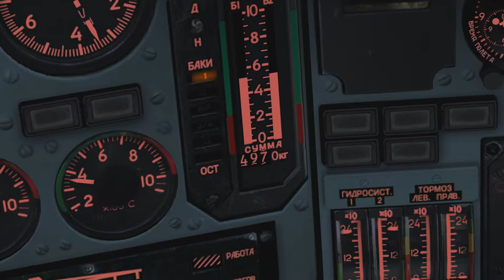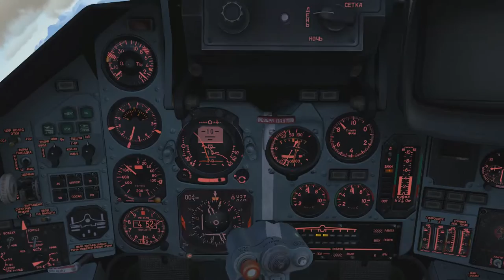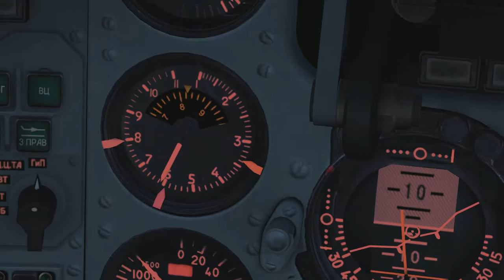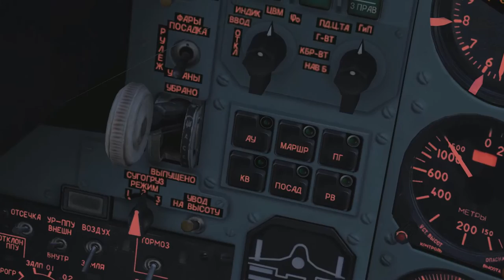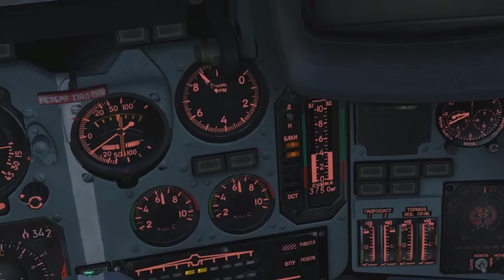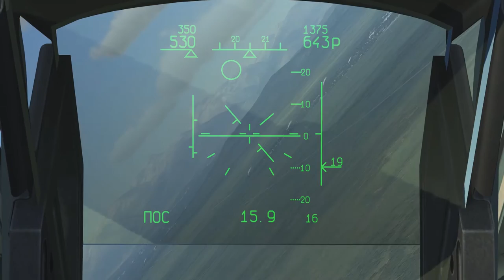DCS: World 1.5 - SU-25T Navigáció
Kicsit hosszú lett, de remélem nem hagytam ki semmit.